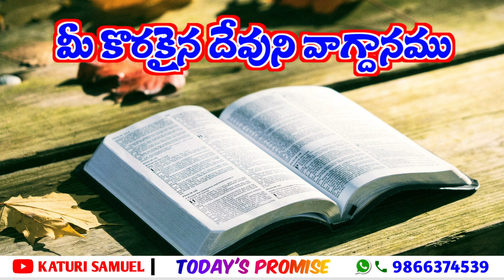Today's promise 24.09.2022 || KATURI SAMUEL || Katuri Prasanth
Today's promise 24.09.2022  | HPMCHURCH | Katuri Prasanth